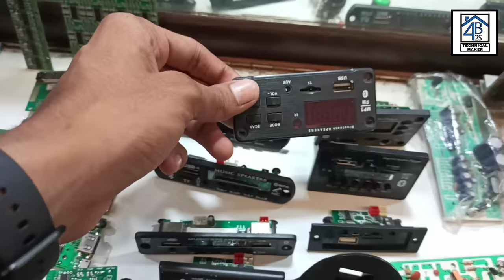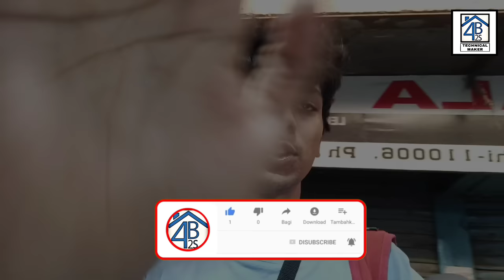Amplifier boards, bt modules, speaker | mosfet| cheapest electronic market | lajpat rai market Delhi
So,
hello guys!!

Shop owner no - 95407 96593 ( Sanjay )

Thanks for be a viewer.

➡ karaoke system:-